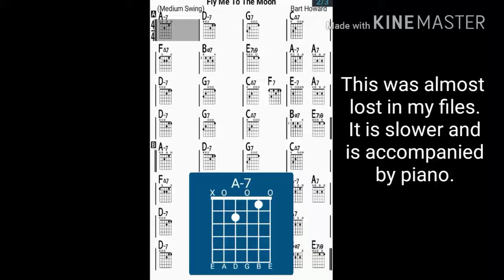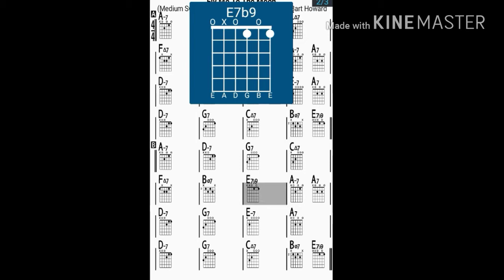Electric Guitar Play along to Fly me to the Moon. Enjoying playing lead over Irealpro backing trac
IrealPro  Fly me to the Moon.   Strat copy  Electric   guitar  jazz play along with base piano and drums.